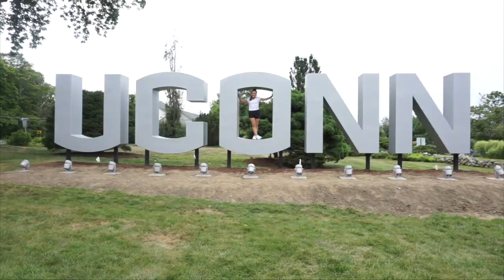Purple Makeup Tutorial : Rainbow Week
And welcome back to MONTHOFMANDY !
Each day this month I will be posting a new video!
Think vlogmas but ~summah time~ and not vlogs... so a little different.
I have some of my most requested videos EVER planned for this month and I am so excited to keep you all entertained for the month of July.

In today's video, I am doing day 6 of my rainbow week! Each day this week I am doing a monochrome makeup look, outfit, and diet?. AND there will be a vlog of it all coming at the end of this week!

Thank you all so much for watching & I hope you are enjoying Month of Mandy!
Stay blessed & don't forget to live lovely❤️

Join the Lovely Lil Fam!

-join my amazing facebook group: Amanda's Lovely Lil Fam
BE SURE TO ANSWER THE QUESTIONS OR I WILL NOT ACCEPT!!!

LINKS:
Water Sleeping Mask - LANEIGE
Eyeshadow Palette (James Charles)
Colourpop Palette
Brow Pencil
Setting Spray

feel free to send me cute letters or whatever you want and I'll open them on my instagram story/ possibly a video!!!

@hypeandvice (on insta): AMANDAUCONN15
Princess Polly: "AMANDA"
Honey Bum: "ALXO"
CHIMI Eyewear: "AMANDALOUISE"
Peach Box: "amanda15"
WAVZWEAR: "ALOUISE15"
SheLove Wig: "SAVE20"

Vlog Camera: Sony a5100
Sit Down Video Camera: Canon EOS 70D
lens: EFS 18-55mm